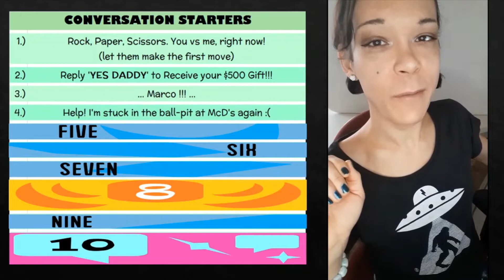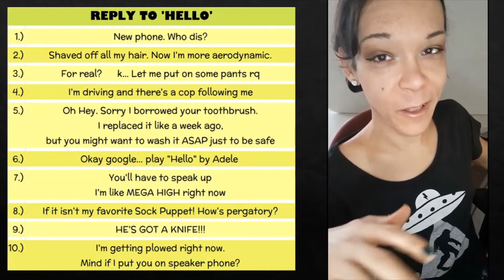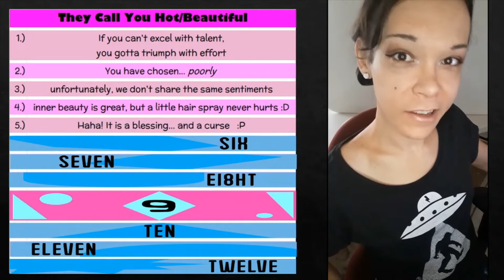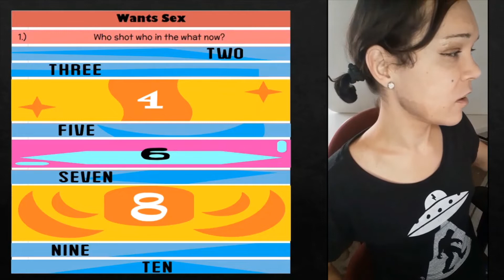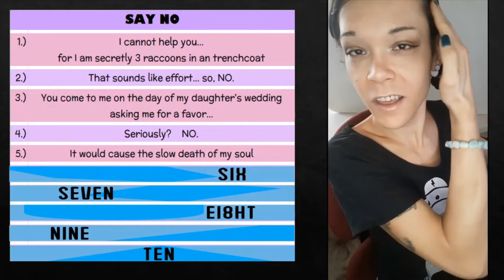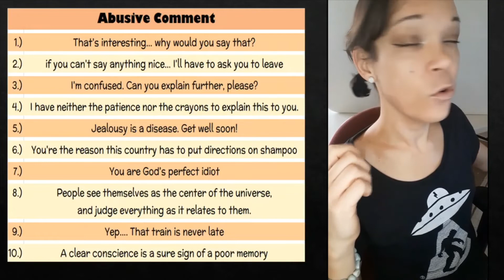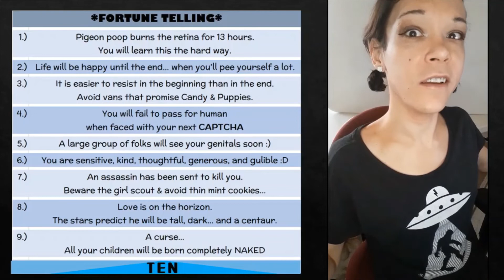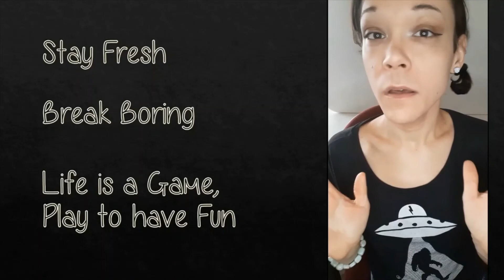Messaging 101: How to Avoid Writting Another "Boring Text"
Can't stand another boring text or messenger conversation?
Here is the solution! Random Roll Tables!!!
Interesting responses to turn average chats into memorable exchanges!
1:15 - Conversation Starters
3:18 - Respond to 'Hello'
5:05 - A Stranger Calls
6:37 - You're Beautiful/Hot
8:35 - I Love You
9:42 - Talk Dirty to Me
11:12 - Wants S3x
13:00 - Say No
14:19 - Calls You Ugly
15:30 - Abusive Comment
16:50 - Random Answers to Anything
18:18 - Fortune Telling
19:45 - End a Conversation pt I
20:39 - End a Conversation pt II